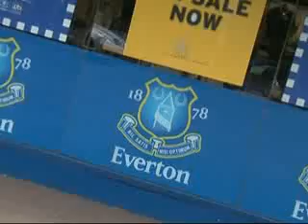Rubrique Ma 3 vie de professionnel expatrié : Louis Saha sur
This is a promtional video fr football talent in Sweden. In 2007 Bryan Massa were on Trail with Nottingham Forest Academy. Bryan Massa is born 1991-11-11...